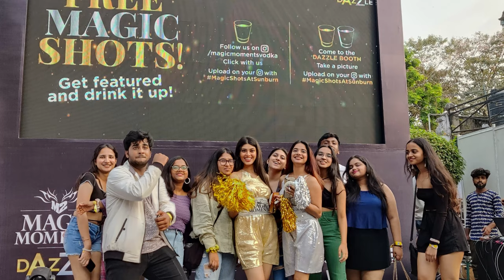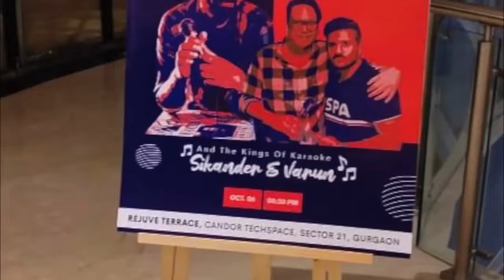Rock Castle Experiences Showreel 2022 - 2023. What an year !!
Definitely one of the greatest year for Rockstars with a diverse and impactful work. However we make every good year a beginning for something even bigger. With every project we strive to value add to our client's objective and making it impactful and rewarding for them.

We all dream of great experiences and there are Rockstars who make them come true. Once again thanks to our esteemed clients and partners for keeping that unconditional faith or our capabilities.